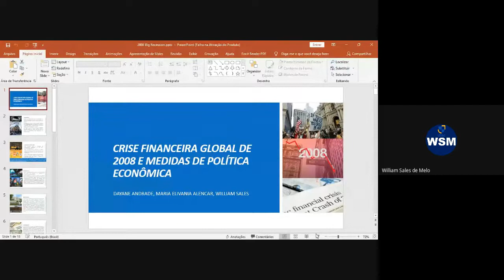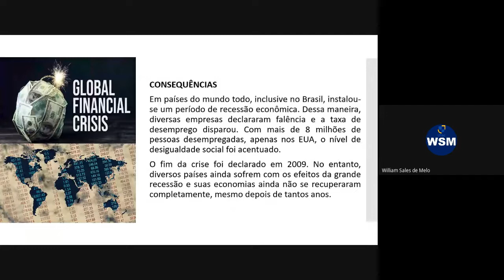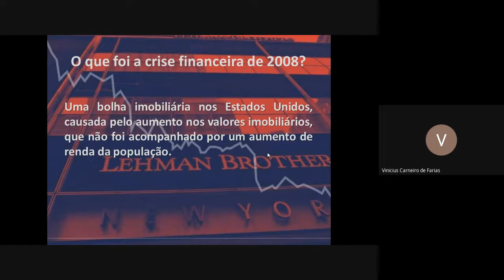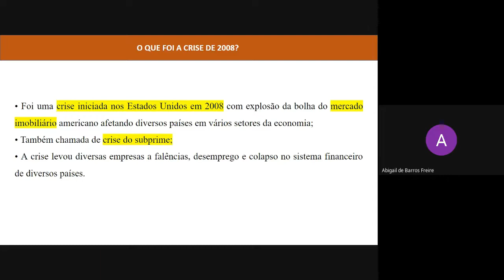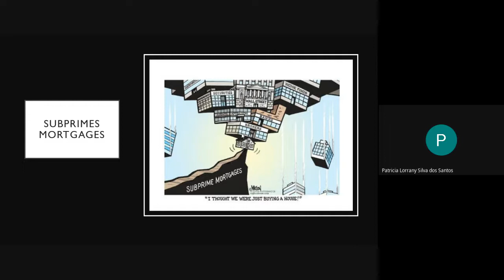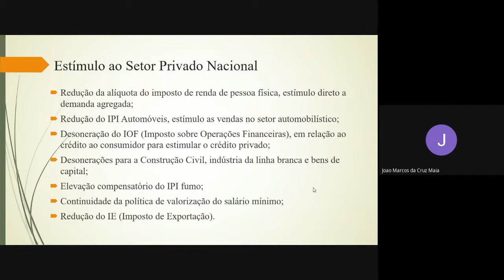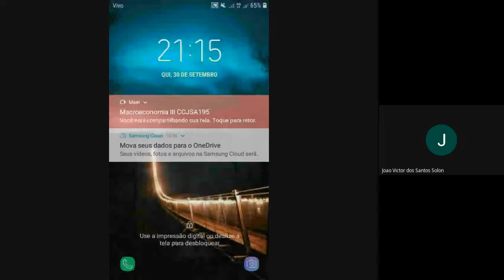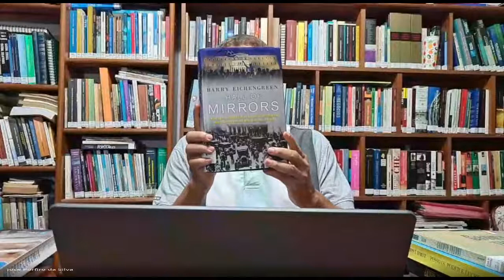Macroeconomia III - CCJSA195 - 2021 09 30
Macroeconomia III
Seminário Crise Financeira Global de 2008 e Medidas de Políticas Econômicas - 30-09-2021